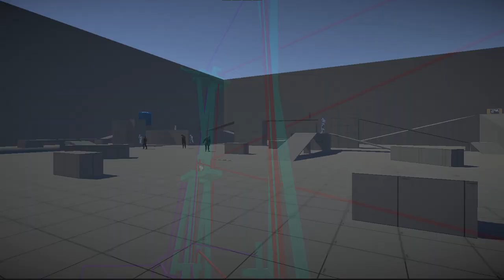Memory Illusions - Operation Burning Ember update trailer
A quick look of what is to come in Memory Illusion's new update - Burning Ember.